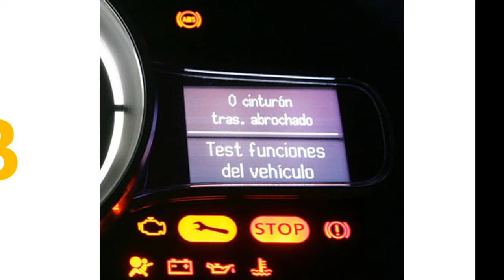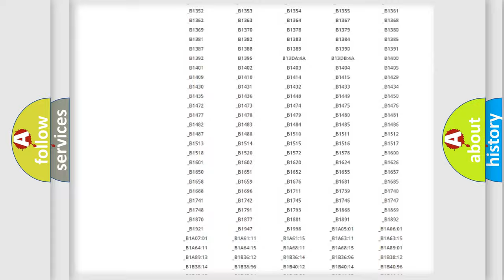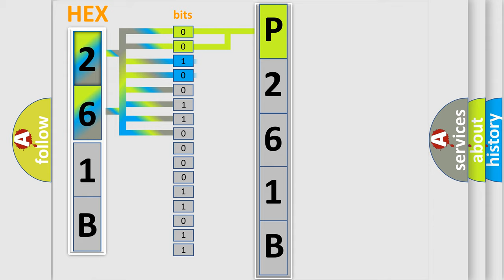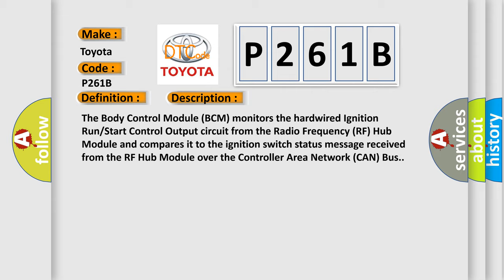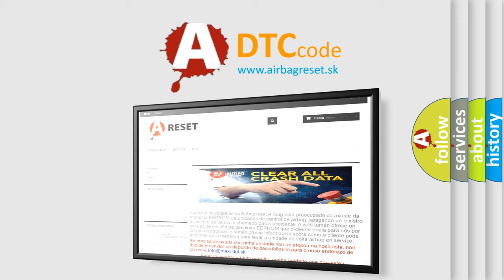DTC Toyota P261B Short Explanation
Contents:
0:21 Basic DTC analysis according to OBD2 protocol standard.
1:48 Insight into programming
2:58 A diagnostically understandable description of the Diagnostic Trouble Code
3:05 Basic error definition

Make:
Toyota
Code:
P261B
Definition:
Description:
Cause:
IGNITION RUN-START OUTPUT CIRCUIT OPENIGNITION RUN-START OUTPUT CIRCUIT SHORTED TO GROUNDRADIO FREQUENCY (RF) HUB MODULEBODY CONTROL MODULE (BCM)